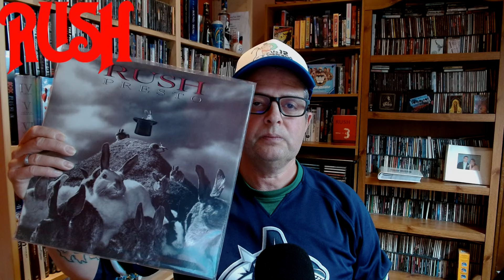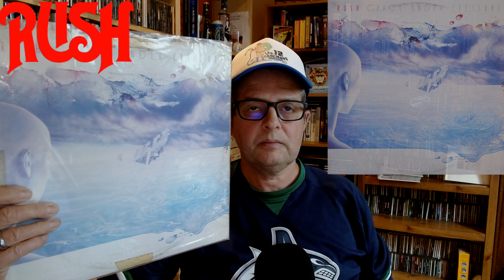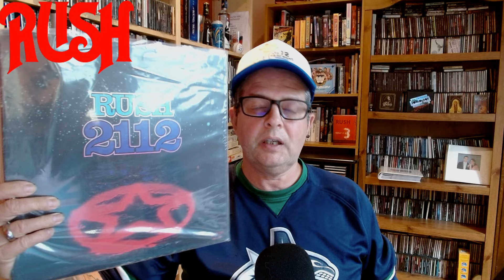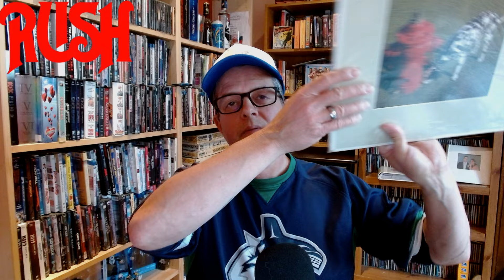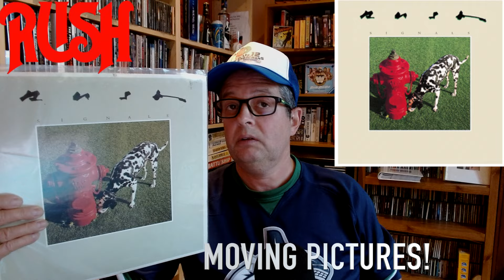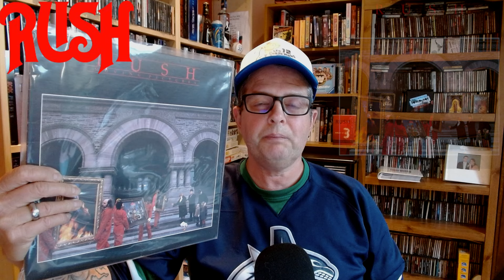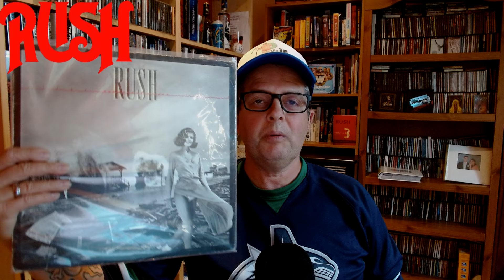Rush Discographie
Hey salut! Cette semaine je fais de quoi que je voulais faire depuis longtemps, passer à travers la discographie complète du groupe canadien Rush. Quel sera ma première position?